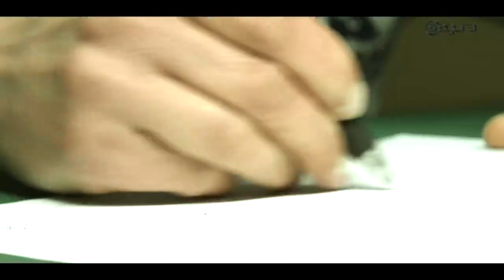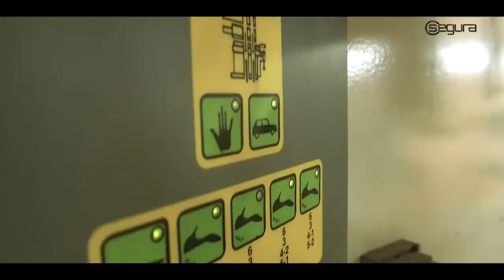video steelground segura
Steelground footwear. How we manufacture our footwear in our portuguese factory in Felgueiras.